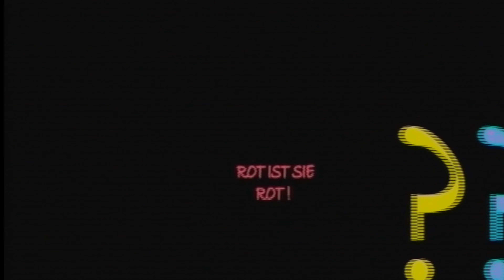rgm gezeiten der zeit welche farbe